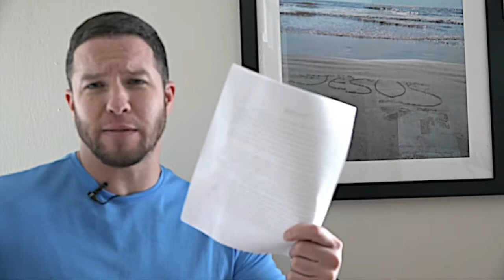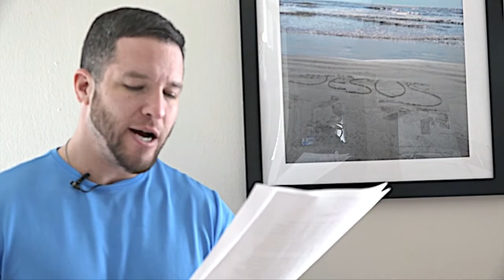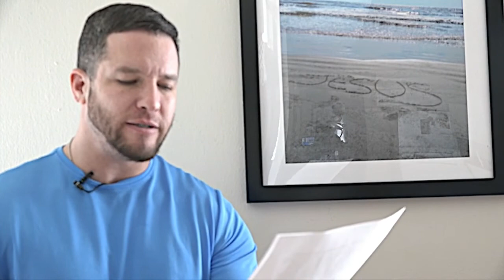"He's Calling You"